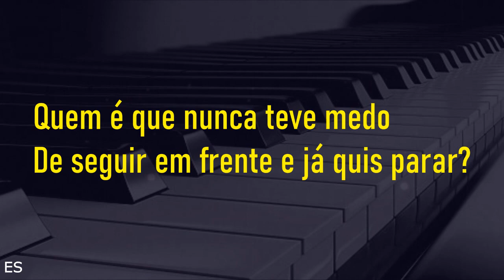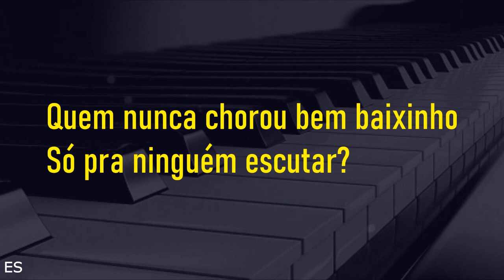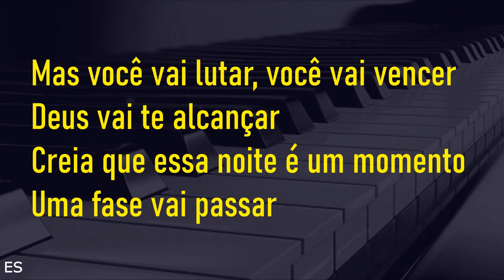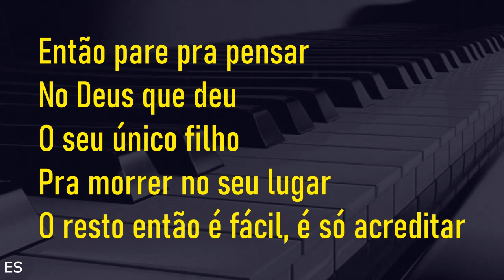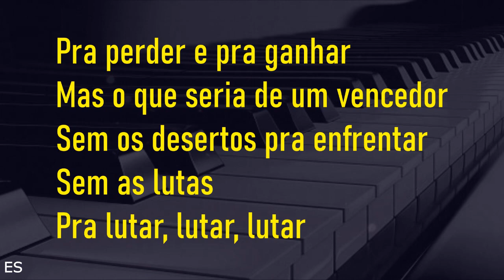Kemilly Santos | Quem Nunca - PLAYBACK TOM PARA HOMENS [ G# ]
▷ LETRA
Quem Nunca
Composição :
Tom Para Homens

Piano: @ErondiSoares

Quem é que nunca teve medo
De seguir em frente e já quis parar?
Quem nunca fechou os seus olhos
E pediu para Deus fazer o tempo passar?
Quem nunca foi dormir chorando
E acordou sorrindo só pra disfarçar?

Quem nunca precisou de abraço
E quando olhou pro lado ninguém estava lá?
Quem nunca foi deitar mais cedo
Só pra ver se a dor sumia ao acordar?
Quem nunca chorou bem baixinho
Só pra ninguém escutar?

Sentir medo é normal
Mas se sentir sozinho não é natural
Jesus preenche a alma

Então pare pra pensar no Deus que deu
O seu único filho pra morrer no seu lugar
O resto então é fácil, é só acreditar

A vida é feita de esperanças
E motivos pra sonhar e conquistar
De motivos pra sorrir e chorar
Pra perder e pra ganhar
Mas o que seria de um vencedor
Sem suas guerras pra lutar, lutar, lutar

Mas você vai lutar, você vai vencer
Deus vai te alcançar
Creia que essa noite é um momento
Uma fase vai passar

Acredite Deus vai te alcançar
Acredite Deus não te deixou
Ele nunca te desamparou

Jesus preenche a sua alma

Seu único filho pra morrer no seu lugar

A vida é cheia de esperanças
Mas que seria de um vencedor
Sem os desertos para enfrentar?
Sem as lutas pra lutar, lutar
Você precisa levantar